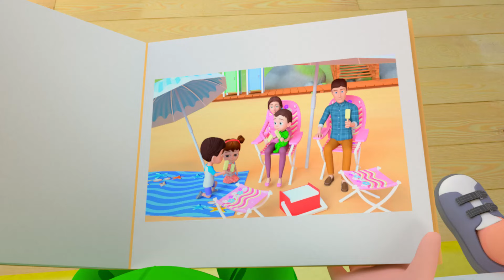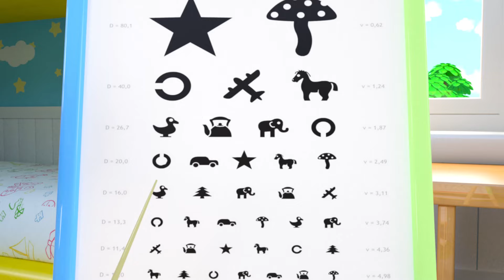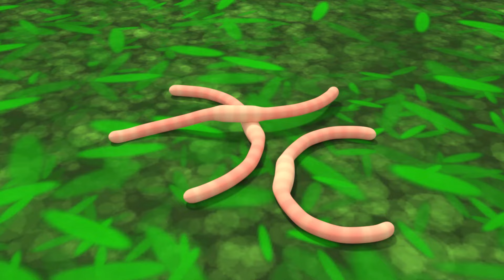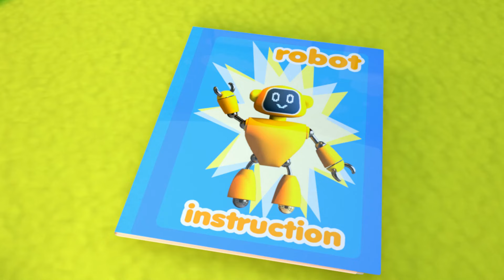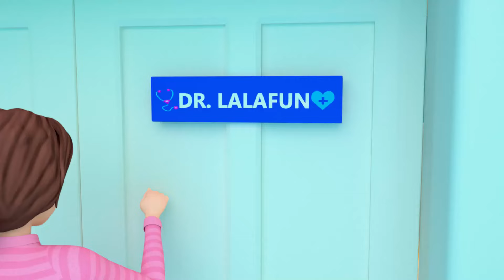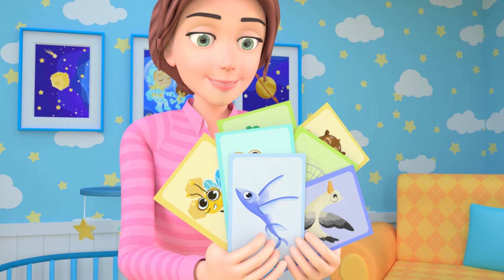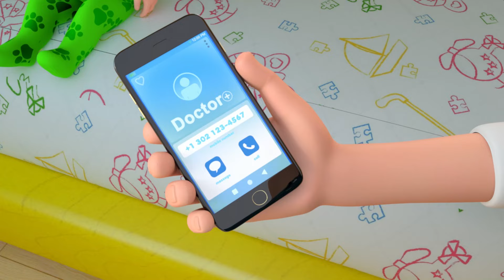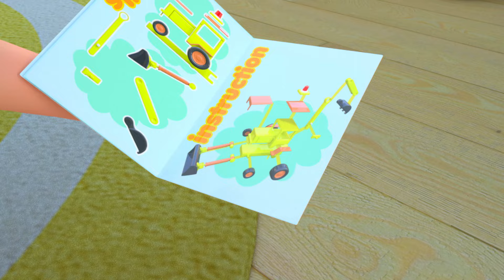🚌Wheels On The Bus | 3 Colored Buses +More Newborn Educational Nursery Rhymes